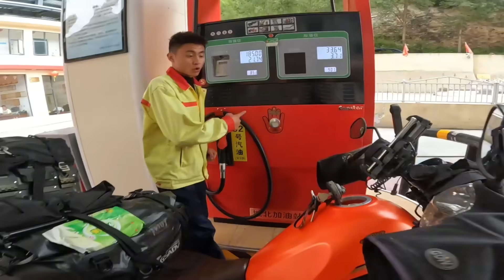女骑士摩旅露营川西小村庄，被当地热心村民投喂，真的太幸福了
大家好，我是女摩头，一个热爱自由的95后女生，不喜欢被定义日记。
女骑士 露营 摩旅# 中文频道# 本频道制作的所有视频都符合平台的使用政策，没有任何违规行为。